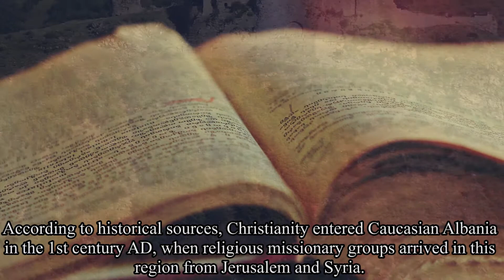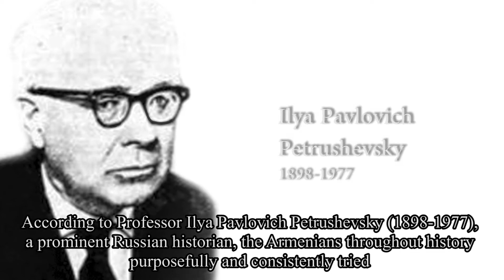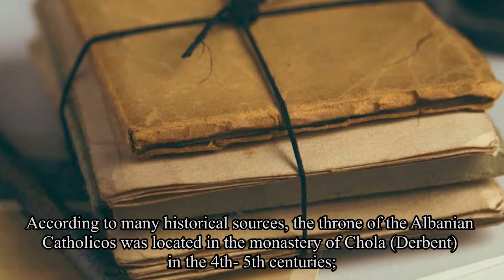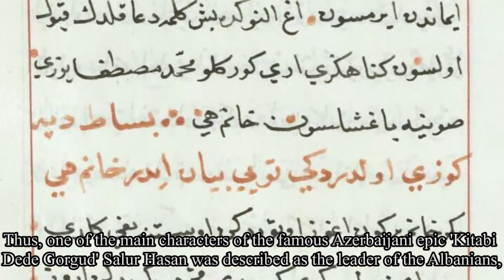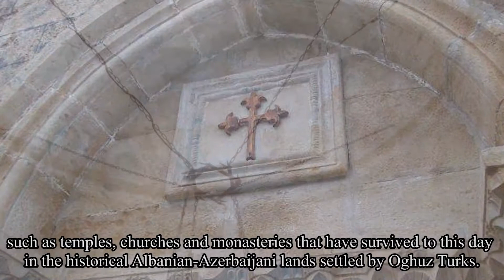کلیساهای آلبانیایی – رد پای باستانی ملت ما / Alban kilsələri – tariximizin qədim izləri